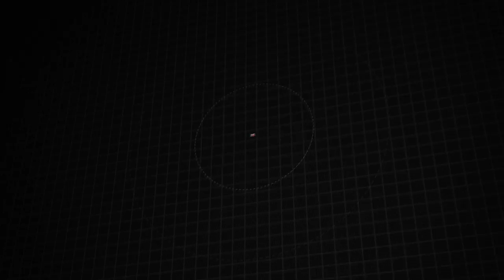Used 2018 Ford Focus Titanium, Point Pleasant, NJ 18W0762FC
[RLVID:3599:3d8a9437ec15928d:1bcd83f6c90e5555:1]